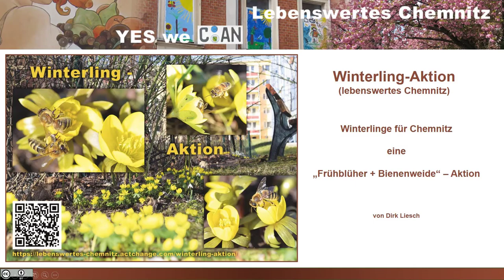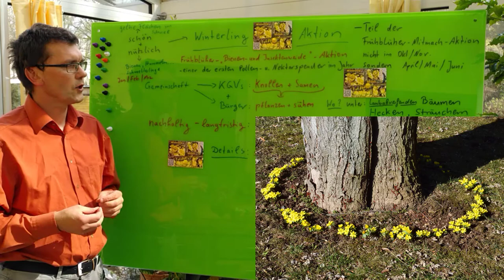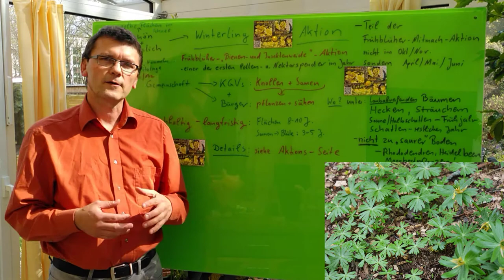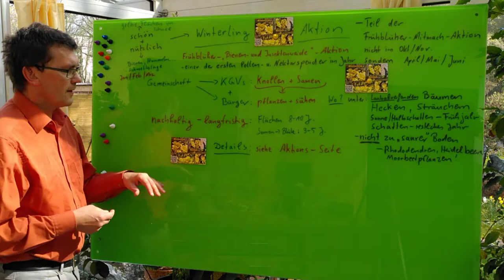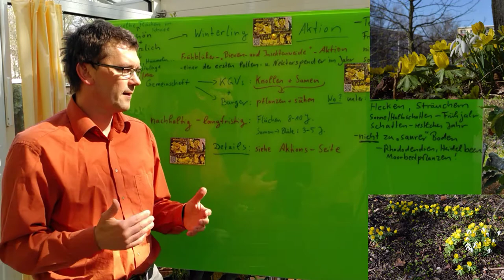Winterling – Aktion (lebenswertes Chemnitz)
„Frühblüher + Bienenweide“ – Aktion: Winterlinge (Eranthis hyemalis) gehören zu den ersten Frühblühern im neuen Jahr. Ihre gelben Blüten sind nicht nur sehr schön, sondern sie sind außerdem eine erste sehr wichtige Bienen- und Insektenweide, denn zu der Zeit (Anfang/Mitte Februar) gibt es sonst nicht viel an Pollen und Nektar in der Natur zu holen.

Eine Aktion von "lebenswertes Chemnitz" zum Anlegen von nachhaltigen Blühflächen für die Zeit vor der Salweise (Frühjahrs-Blüchflächen), Details auf der Projekt-Seite:

Entschuldigt bitte die zwischenzeitlichen Hintergrundgeräusche.

Index zum Video:

0:00 min : Winterling als schöner und wertvoller Pollen und Nektarspender im zeitigen Frühjahr
1:25 min : Gemeinschaftsaktion/Mitmach-Aktion und botanische Besonderheiten von Winterlingen
2:34 min : Knollen und Samen direkt aus Kleingartenvereinen und von Gartenbesitzern
3:30 min : Was sind gute Pflanzstellen für Winterlinge?
4:13 min : Zusammenfassung und Aufruf zum Mitmachen